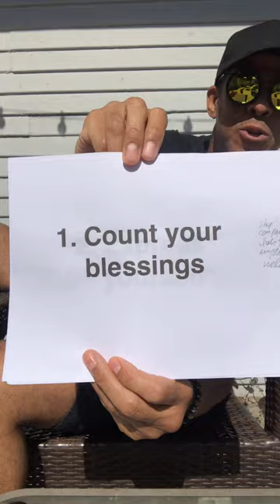KEEP IT LEARNIN’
More on EI Go to edlifeacadamy.com and click on the ‘t’